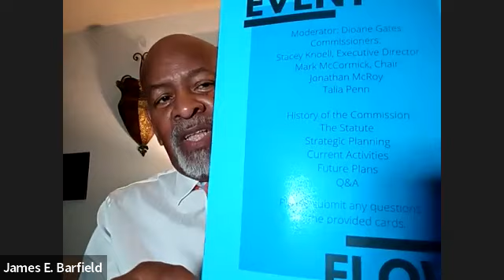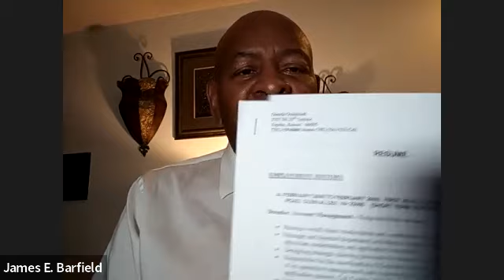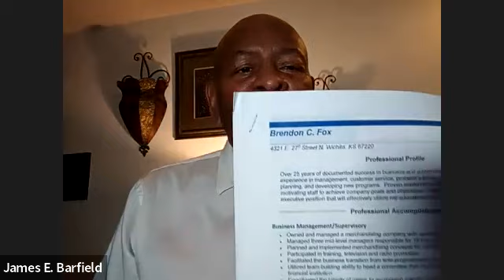Kansas African American Affairs Commission holds Town Hall meeting.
First Town Hall meeting by the Kansas African Affairs Commission in 14 years, held in Wichita.